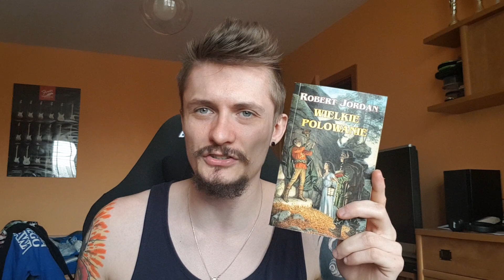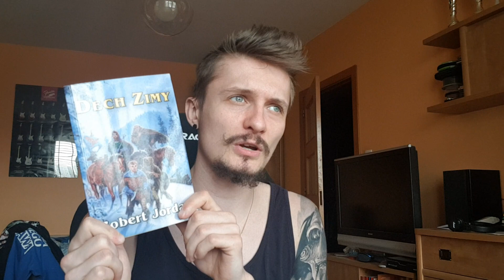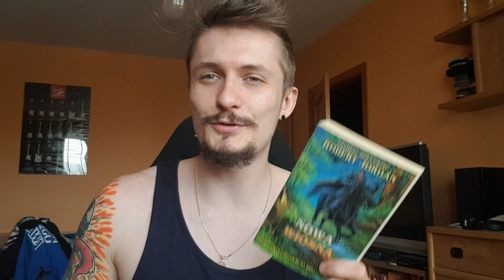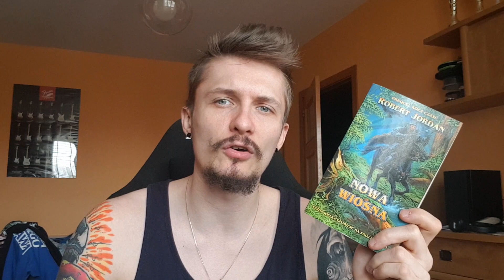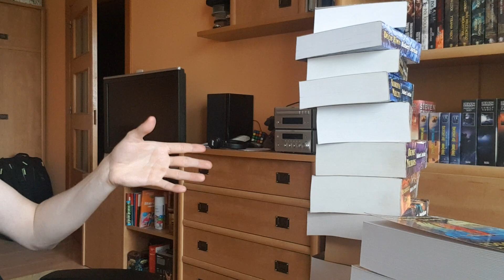Pogadanki O Autorach - ROBERT JORDAN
Rozpoczynamy nową serię, w której pod mikroskop będziemy brać autorów z mojej półki. Na pierwszy ogień idzie świętej pamięci Robert Jordan- autor najbardziej znany z monumentalnej sagi "Koło Czasu".